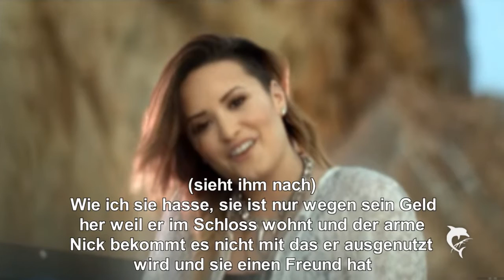Confident Episode 1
mache keine Trailers mehr